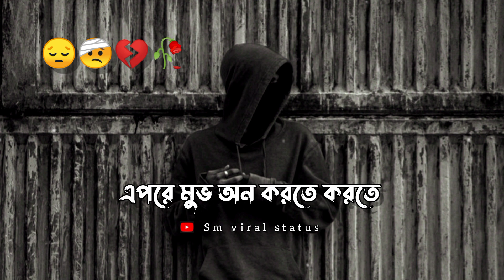DEKTE DEKTE PRIO MANUSHTA..💔🥺!BANGLA SAD STATUS! BANGLA SAD SHAYARI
TITILE :DEKTE DEKTE PRIO MANUSHTA
VOICE :SWAPAN
SCRIPT:SWAPAN